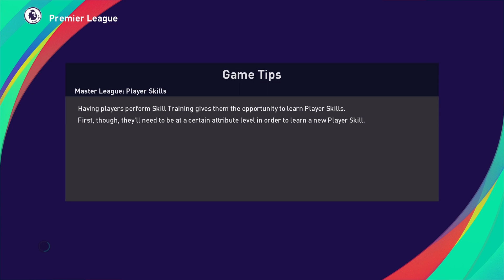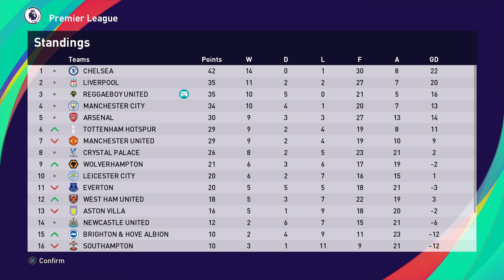PES 2021 | MASTER LEAGUE | REGGAEBOY UNITED | EPISODE 33 | FINAL HURDLE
Can we become champions of Europe using a master league team full subscribers!

My Pes 2021 Reggaeboy United Master League Playlist! Stay up to date with the series!